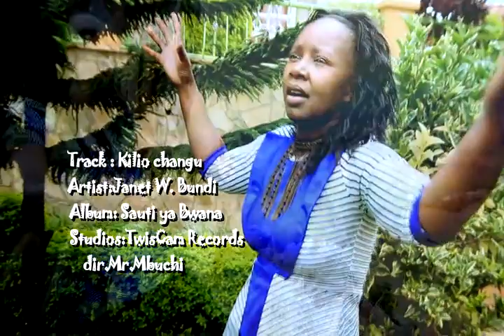KILIO CHANGU by JANET WAWIRA BUNDI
Prayer towards what we passing through. God to wipe our tears